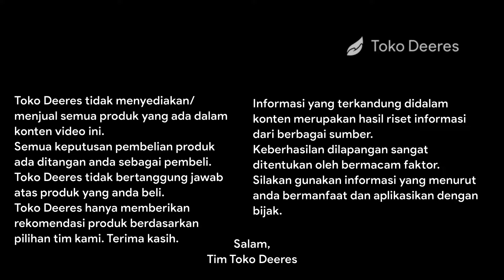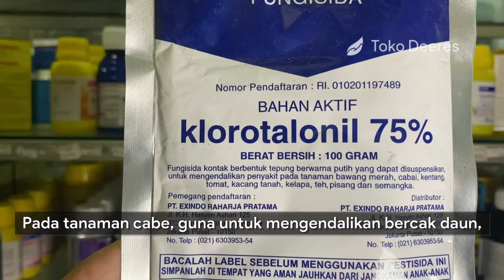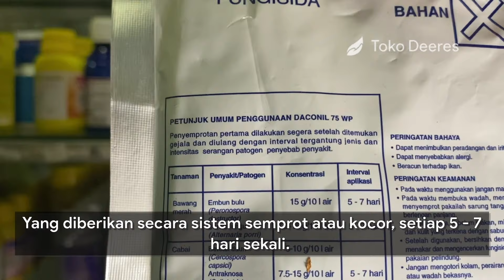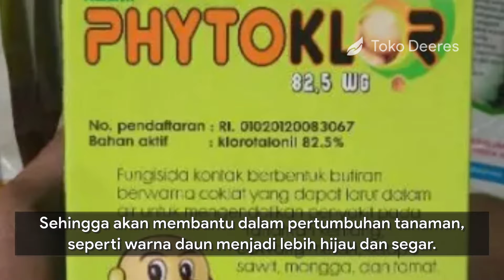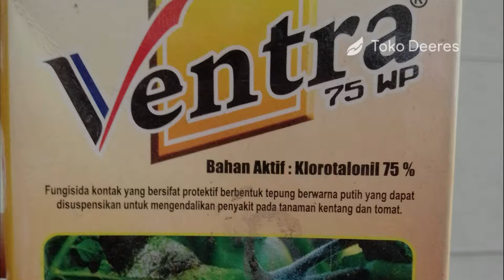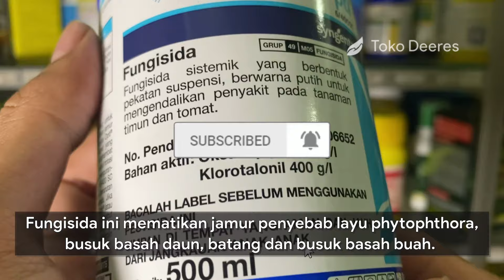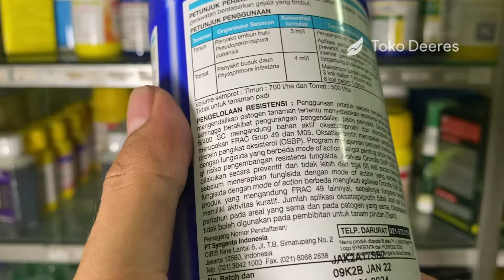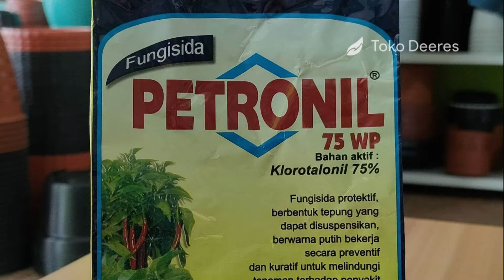7 Fungisida Bahan Aktif Klorotalonil, Ampuh Mematikan Semua Jamur Penyebab Penyakit